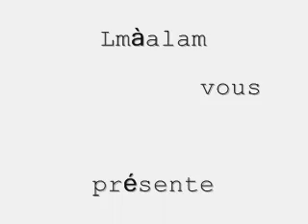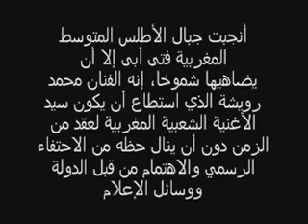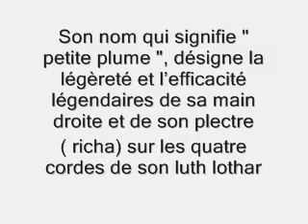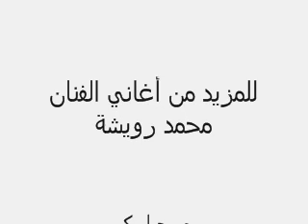Rouicha wach fakarni